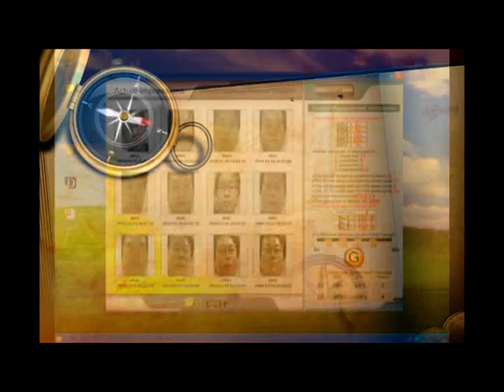eCAFtech Digital Signage Viewer Counter for audience measurement (Demo)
DSVC rely on accurate image processing algorithms, can detect the face automatically through high-sensitive camera. This technology is an ideal solution in counting digital signage ad viewers.

DSVC system is easy to install and operates, you can analysis the audience ratings after installing DSVC in the original digital signage & digital billboards.

Total innovation technology, Can record of real visitors each time through the face detection technology, counting the number of ad viewing accurately. It provides the effective assessment for advertising exposure and development of media billing pattern. Meet the full range of the digital era, Audience measuring ratings will be the best choice for advertising marketing and dissemination of digital advertising. DSVC can be used in the following place-based area: Subway, retail stores, supermarkets, hospitals and other place where digital signage advertising exist.